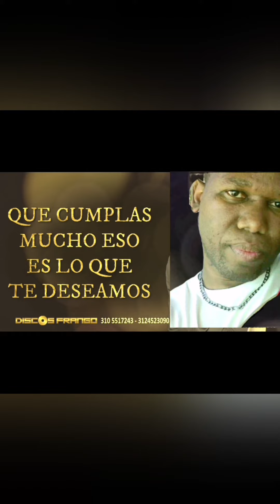Victito Feliz Cumpleaños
Canción: OTRO AÑO MÁS
Interpreta: FRANCISCO GÓMEZ,
 " El nuevo rey de la musica popular".

Gracias por la canción y por partes del video.